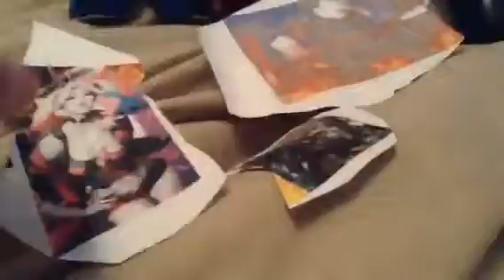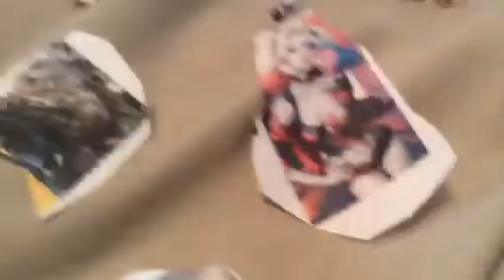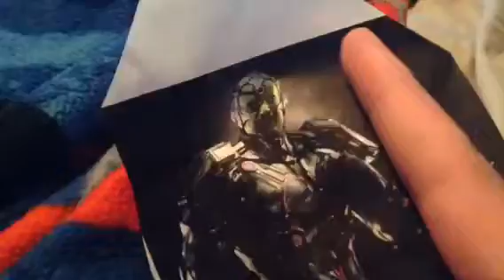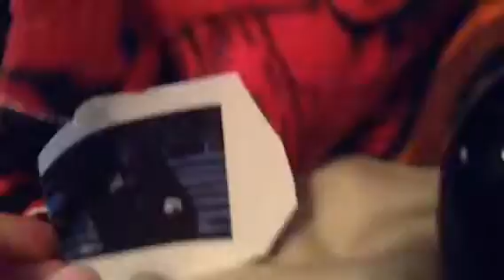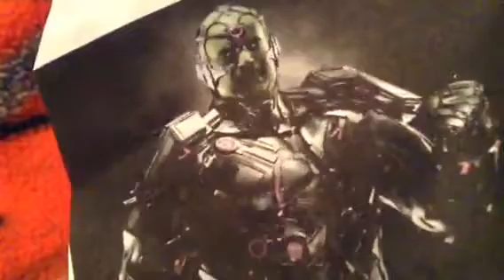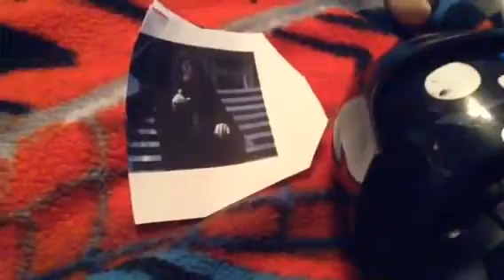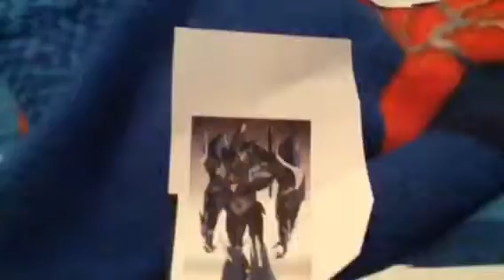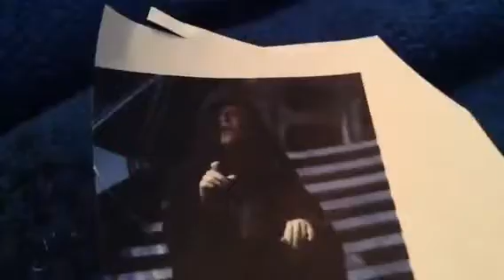Mighty Muggs The Movie part 3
Wolverine and the others battle the Society, but until Brainiac captures him, Bumblebee, Hound, and Venom. Brainiac attacks Earth. The Mighty Muggs made a deal with the Empire to help defeat Brainiac. Cyborg, General Grievous, Harley, Boba, Punisher, Jinx, and Jazz are going to get Brother Eye working again. The Green Goblin reunites the Sinister Six.